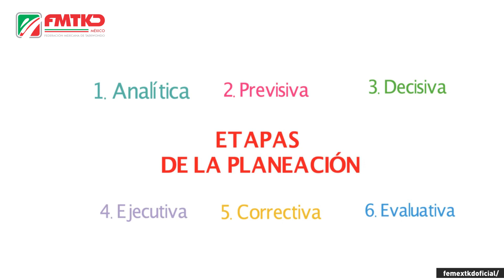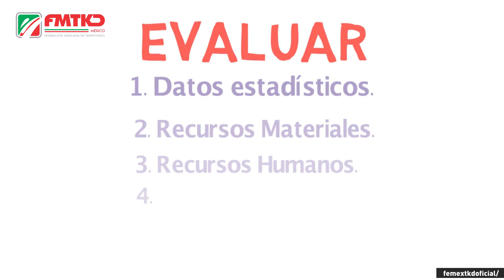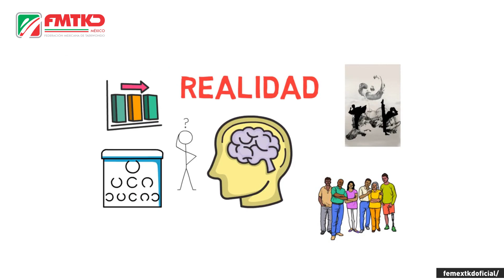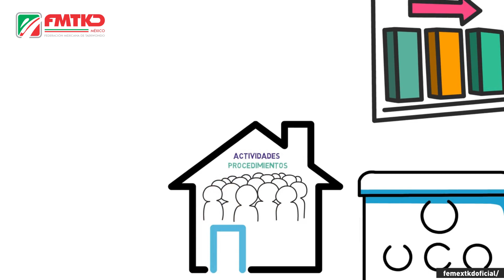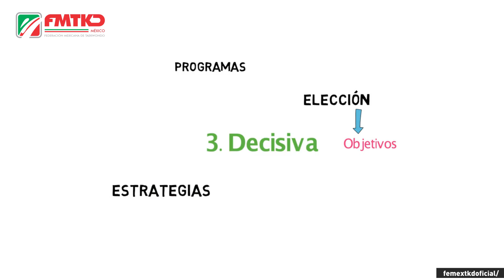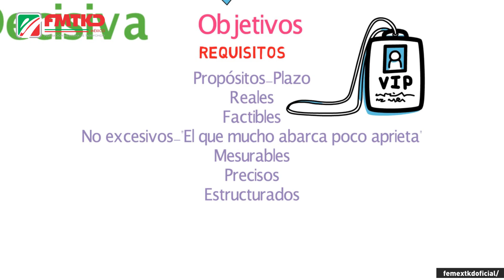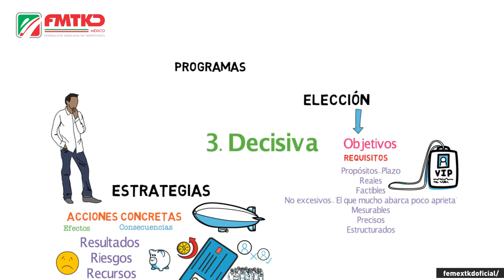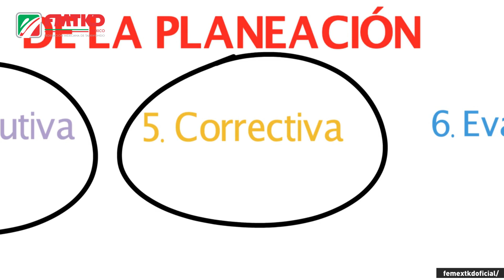Planeación de las Asociaciones Deportivas I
Planeación de las Asociaciones Deportivas I, con la narración de la Maestra Sadara Montenegro González.